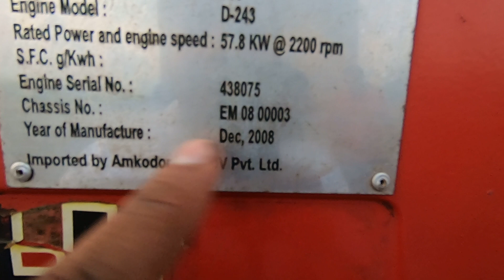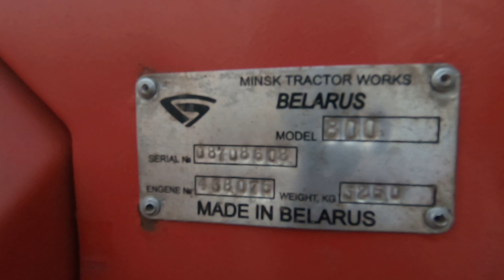tractor repaire

tractor modified

modified tractor

tractor agency

tractor advertise

tractor advertisement

tractor pump

set pump

vst shakti

tractor power

harrow competition

tawi competition

tavi competition

antique tractor

antique

GEAR BOX

REPAIR JCB

JCB

JCB REPAIR

ESCORT JCB

tractor service

tractor tyer

tractor stunt

swaraj tractor

tractor tochan

massey ferguson

sonalika tractor

mahindra tractor

ford tractor

indofarm tractor

ace tractor

john deere

kubota tractor

New holland

hindustan tractor

POWERTRAC TRACTOR

FARMTRAC TRACTOR

antique tractor

preet tractor

REPAIR JCB

GEAR BOX

tractor

swaraj

sonalika

mahindra

ford

ace

indofarm

JCB

kubota

preet

POWERTRAC

FARMTRAC

RACE COMPETITION

RACE

RACE championship

MAN RACE

WOMEN RACE

athlitis

athlitis championship

OUTDOOR ACTIVITY

INDOOR ACTIVITY

GAME

RACE GAME

RUNING

RUNING championship

ARMY coaching

NAVY coaching

AIRFORCE coaching